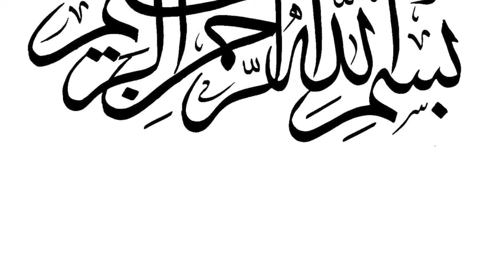Obstacles In The Path Of Knowledge By Hisham Abouzeid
(Conference: The Role Of The Masjid In The Life Of The Muslim, hosted by Masjid Nur Allah, Corona Ny)